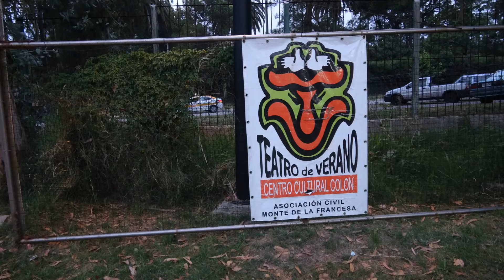En el 2º Escenario de Carnaval mas importante del Uruguay con el Animador de MONTE DE LA FRANCESA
Juan Luis González es el Animador del 2º Escenario de Carnaval mas importante del Uruguay. En el Barrio de Colon, en Monte de la Francesa, rodeado de un parque de eucaliptus se erige este moderno y cómodo escenario para 3000 personas.
 Conversamos con este actor de las actividades que allí se realizan durante todo el año y que convocan a vecinos de todas las edades a múltiples actividades y de esparcimiento.
De fogón en fogón, el programa de los uruguayos en Argentina, llego a este lugar convocado por UNIENDO BARRIOS, dado que este 4 de diciembre fue la entrega de los diplomas a los egresados del curso de yesería que ellos ayudaron a funcionar junto con la Comisión de Monte de la Francesa.
Uniendo Barrios tiene referentes en muchos barrios del Oeste de Montevideo.